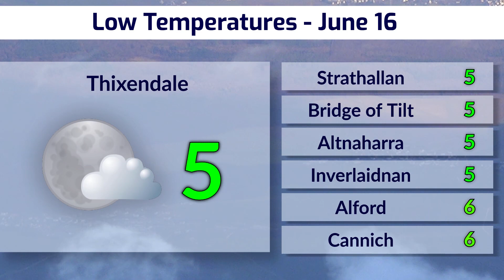Summer heat stifled by rain over the weekend - June 16, 2023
The big heatwave that has been ongoing for over a week in some areas is crashing to a halt, at least for the weekend. Heavy rain will rake across most of the British Isles over the weekend, particularly on Sunday across England, and all weekend in Ireland with a focus in the west. The cloud and rain will begin further south and west, and progress towards the north, making most of its progress throughout Sunday into Monday, and strong breezes are possible but no gales.

Temperatures will recover on Monday, with 27 degrees possible in eastern England back in the sunshine.